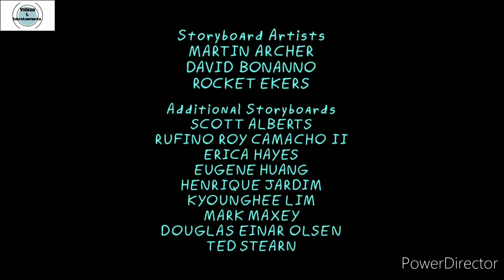O Retorno de Evil Morty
Rick and Morty T3 x E7

Tmj Família!!!